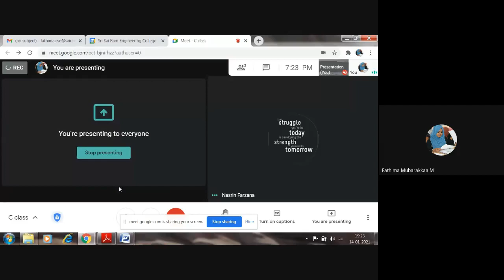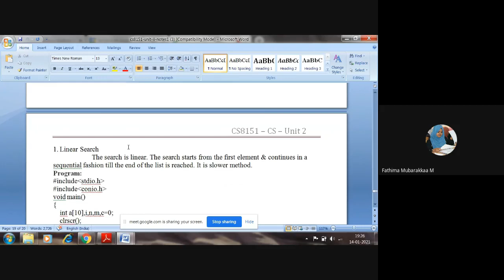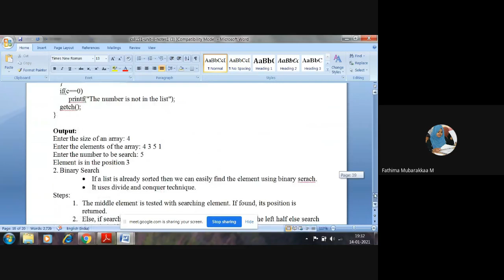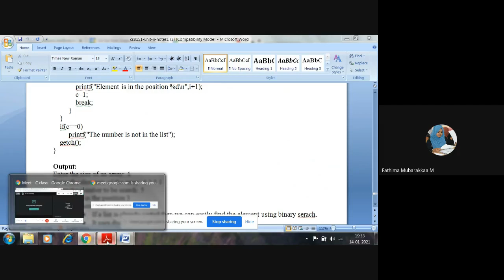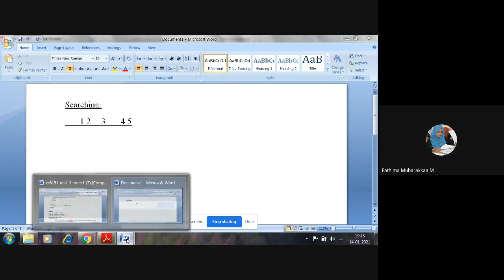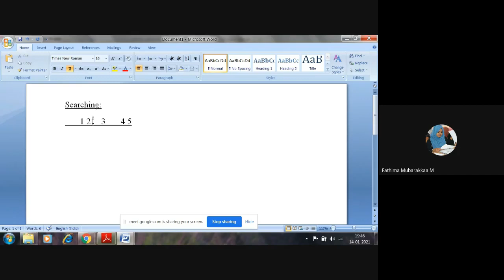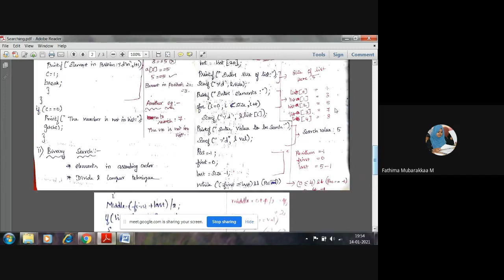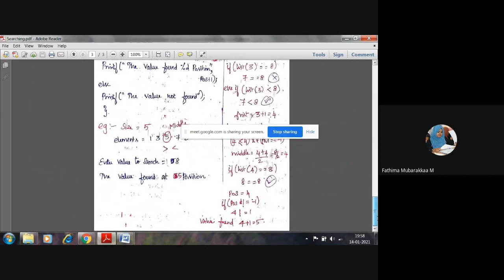SEARCHING IN C PROGRAMMNG